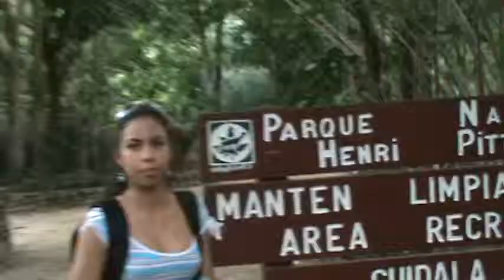EXPERIENCIA ULTRA REAL MARACAY 2011 - PARQUE NACIONAL HENRI PITTIER